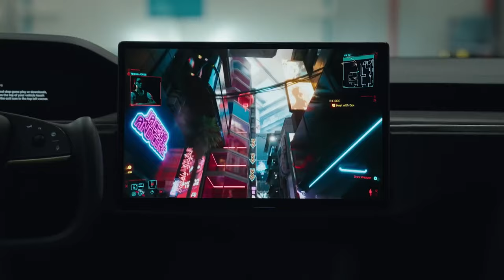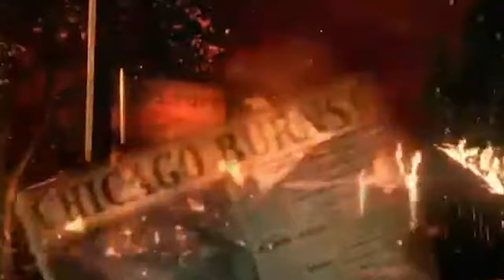The 20 Best Allstate's Mayhem Commercials, Ranked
If you have cut-rate insurance, there's no one worse to meet than Mayhem. Allstate's chaotic mascot has been causing mischief for over a decade — and these are his twenty best appearances, ranked.

Hot water heater | 0:00
Kid in 5B | 0:58
Random windstorm | 1:40
Lost phone | 2:24
Lawyer | 3:06
GPS | 3:50
Teen driver | 4:29
Blind spot | 5:12
Promposal | 5:56
Car replacement | 6:35
Tailgate grill | 7:15
Warm spring breeze | 7:54
'Twas | 8:32
Guard dog | 9:11
Bunch of wind | 9:43
Bear | 10:17
Cat | 10:58
Cheap bungee cord | 11:35
A History of Mayhem | 12:12
Raccoon | 12:51